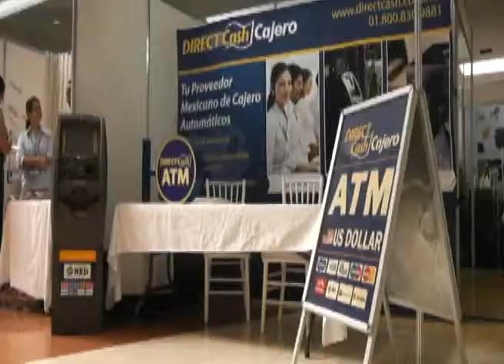Expo Proveedores Riviera Maya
Playa del Carmen, Quintana Roo. Inauguran en un conocido centro comercial la feria Expo Proveedores de la Riviera Maya, que organiza la asociación de hoteles de este destino y que se inscribe como una iniciativa que aproveche el programa federal del buen fin que dio inicio este viernes.